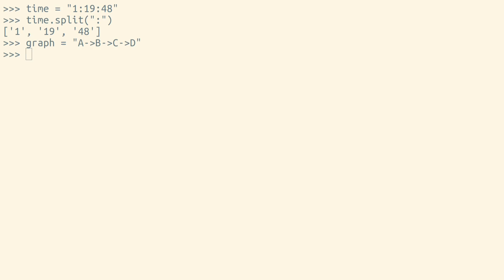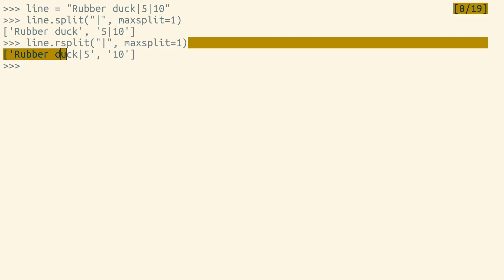The string "split" method in Python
Strings can be split by a substring separator. Usually the string "split" is called without any arguments, which splits on any whitespace.

00:00 Breaking apart a string by a separator
00:17 Splitting by whitespace
00:45 Splitting a specific number of times
01:06 Splitting from the end of a string
01:24 The string split method versus regular expressions